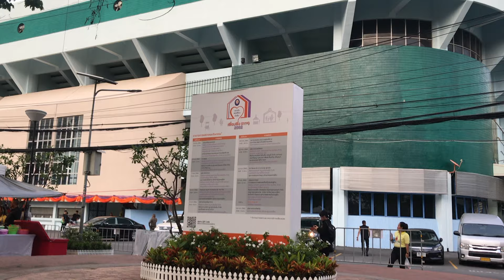"ข้าวเหนียวไก่ทอดพระราชทาน เพื่อนพึ่ง (ภาฯ) 2562 ”ภายใต้แนวคิด “แบ่งปัน พอเพียง ยั่งยืน